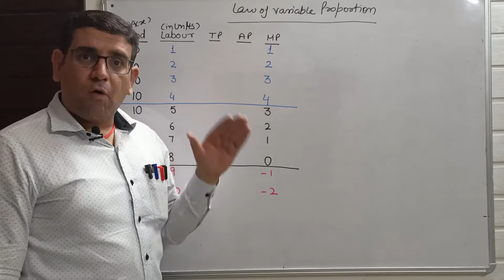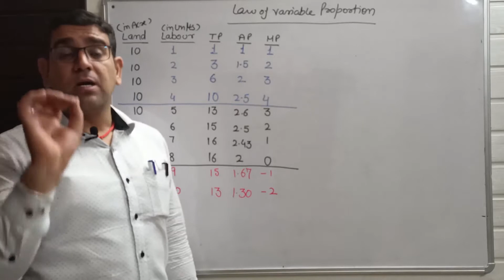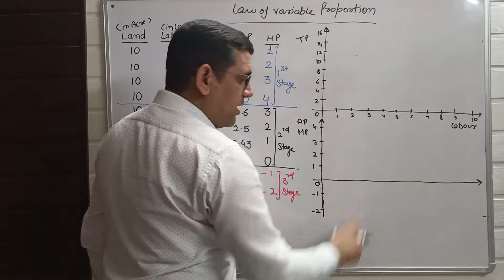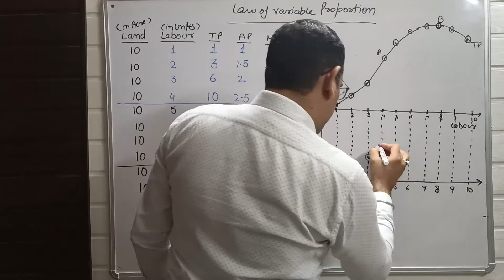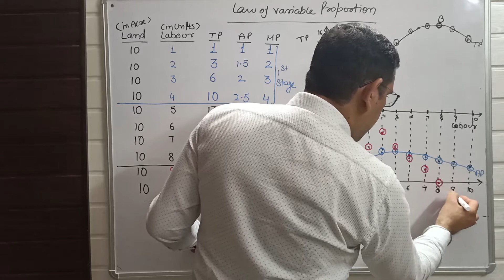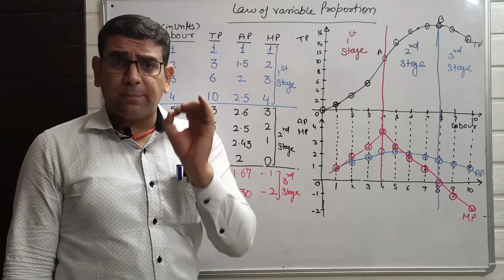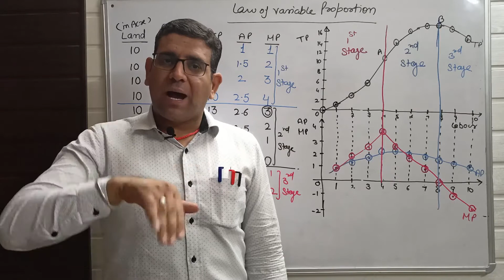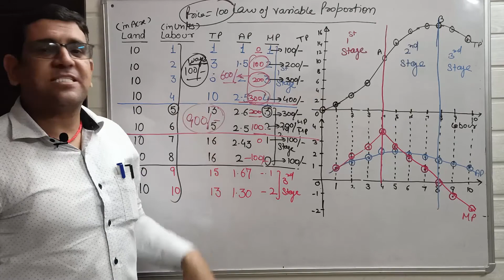Chapter- 6 Production Function Part-9